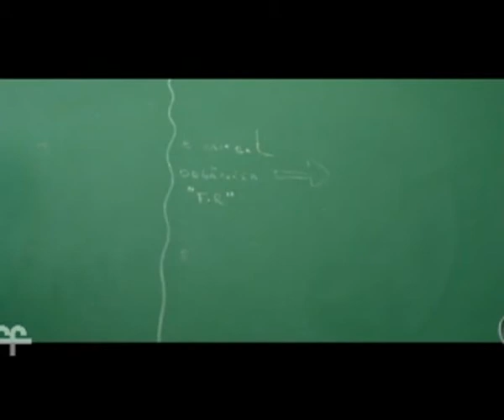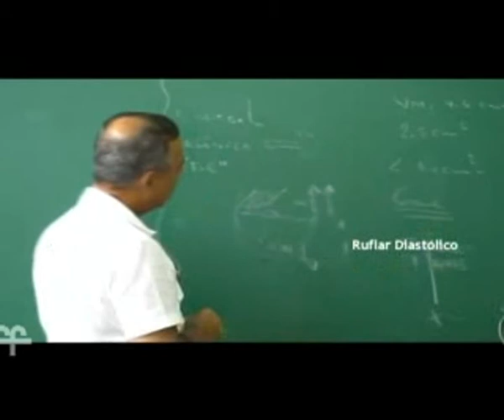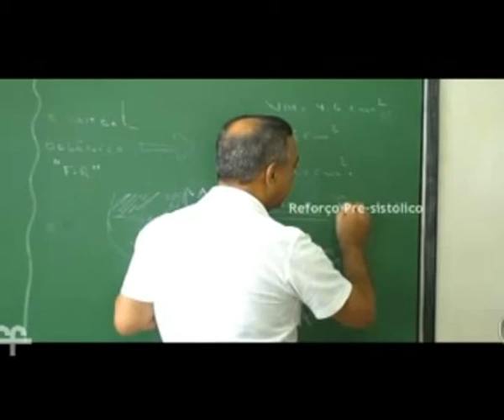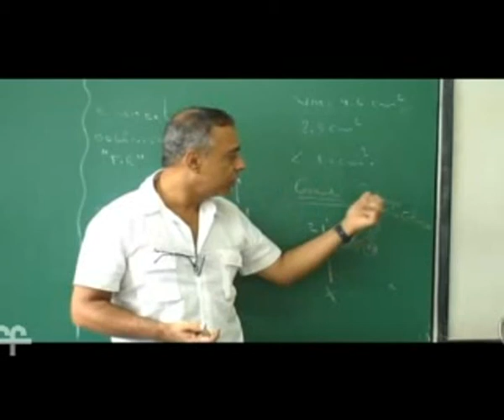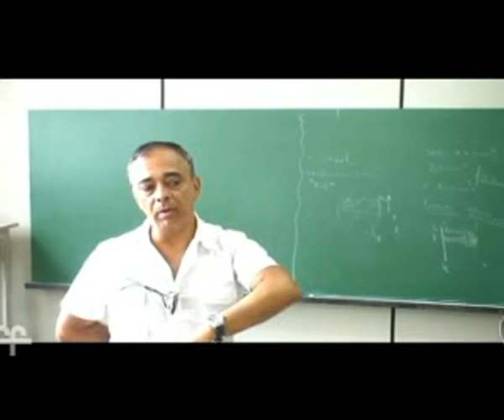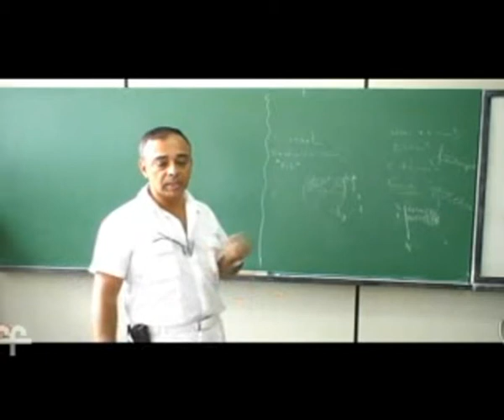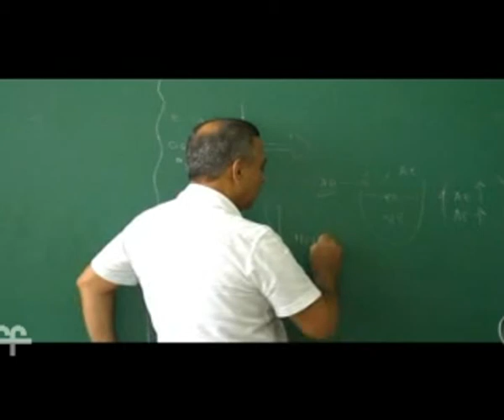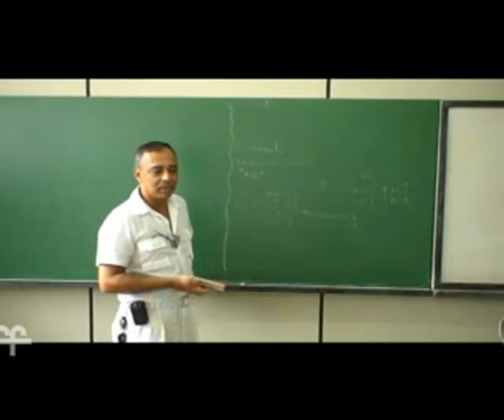[CARDIOLOGIA] Sopro da Estenose Mitral Orgânica